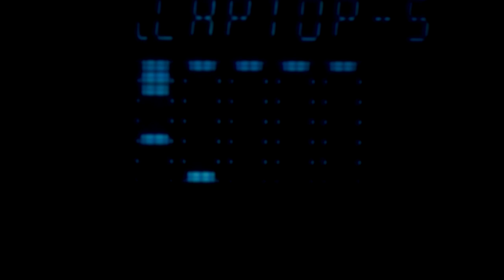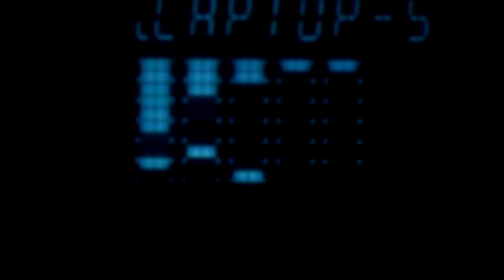Deep-pression Reveries in Ruin Official Video 2019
"Reveries in Ruin" Taken from EP  "In Silent Moisty Air" 2019 by

This EP was recorded in march by M.v.K and RaHvn.

Music Video directed by Lethargus
Filmed and edited, produced by Lethargus from Lethargusfilm,
Dark Off Studio.

this Ep was recorded in rainy march by M.v K. ghost and RaHvn
credits

M.v K. - guitar & effects
RaHvn - ambient & keyboards

all photography & artwork by RaHvn
mixing by RaHvn.

"Reveries in Ruin" by RaHvn.

"Materiał muzyczny wykorzystany przez mnie w klipie, nie
narusza żadnych praw autorskich wykonawców, został mi
udstępniony za ich zgodną dla własnego użytku i publicznego,
w ramach współpracy artystycznej, niezależny reżyser Lethargus"

Deep-pression band Related Links:
In Silent Moisty Air (EP):

"Deep Creep/Dark Off"

Drugi kanał studia o uniwersum Obcego/ Studio's second channel about Alien universe